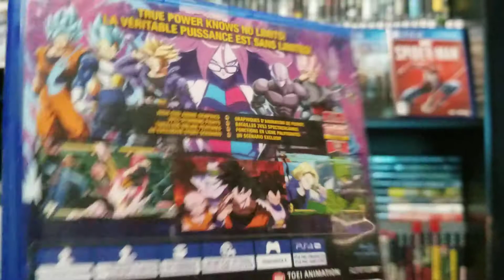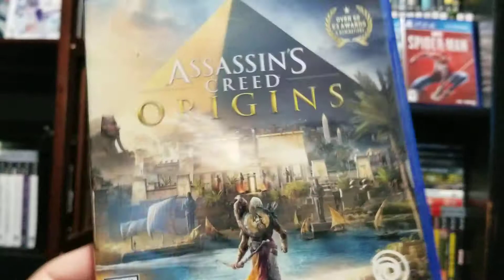Video Game Collection Part 306 | Dragonball Fighter Z - Assassin's Creed: Origins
Video Game Contents: Dragonball Fighter Z, Shining Resonance: Refrain, Assassin's Creed: Origins, Assassin's Creed: Odyssey,

Jokes: Assassin's Creed: Valhalla,